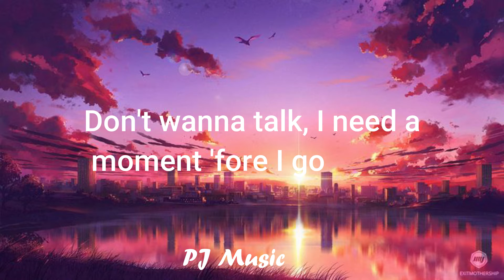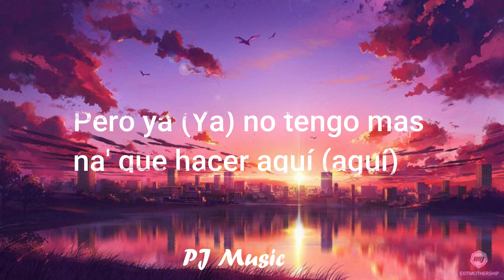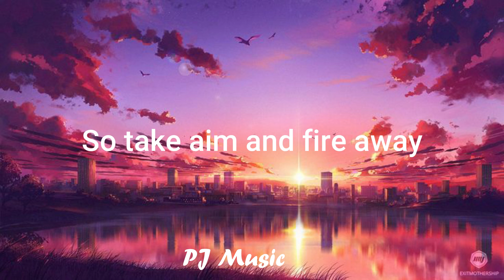Alan Walker, Sabrina Carpenter & Farruko - On My Way ( Lyric )